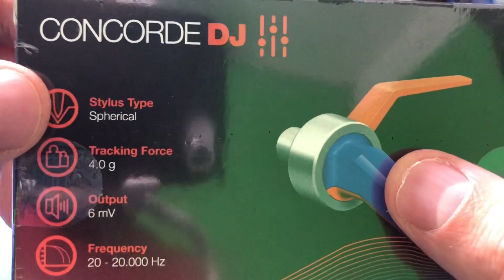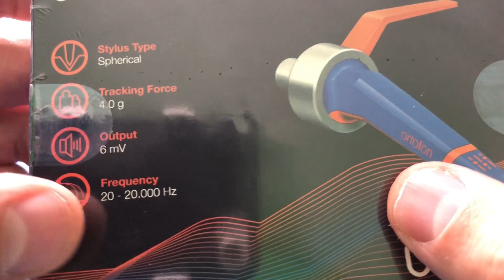Unboxing Ortofon Concorde Dj Mk2, merecen la pena??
Hoy hacemos el unboxing de una de las cápsulas más importantes dentro de la industria dj, todo un clásico como son las ortofon Concorde en su segunda revisión.